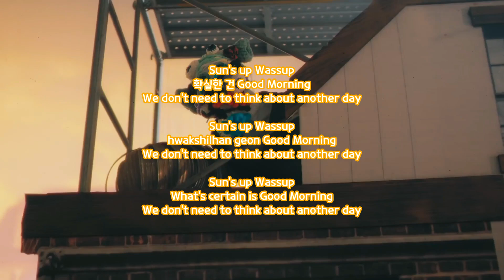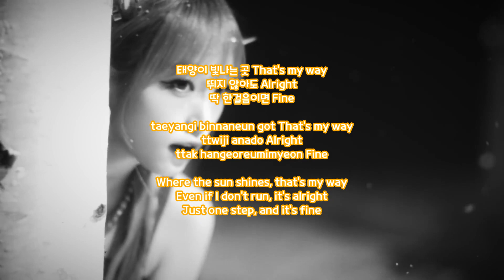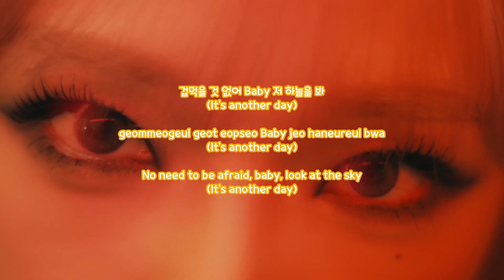YENA - Good Morning [Han/Rom/Eng Color Coded Lyrics]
Performed By: YENA
Support Me:

Support Them:

[YENA(최예나) SNS]